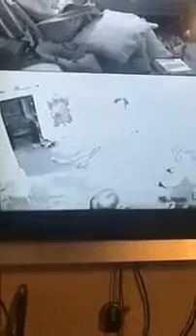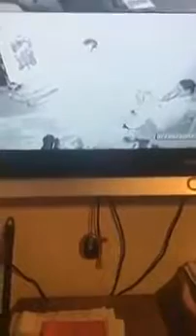Danny Sloggett Vision Goes to the cage in St Osyth part 10